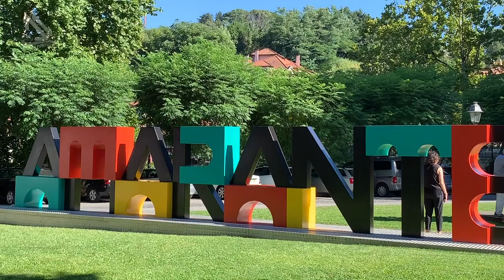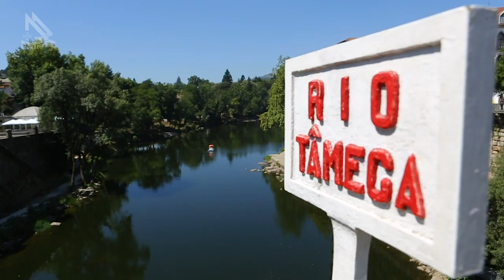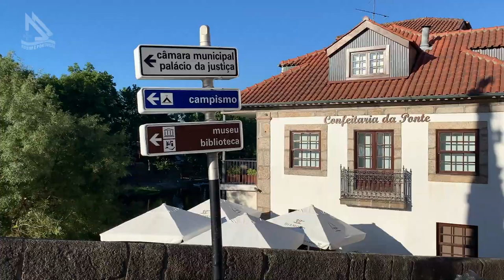Amarante, verão 2020 (Programa Assim é Portugal Oficial)